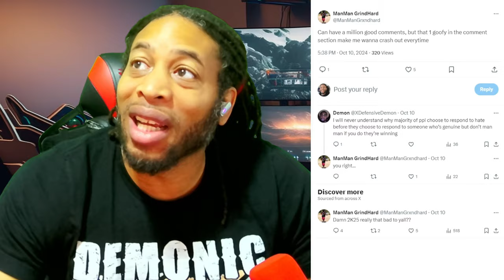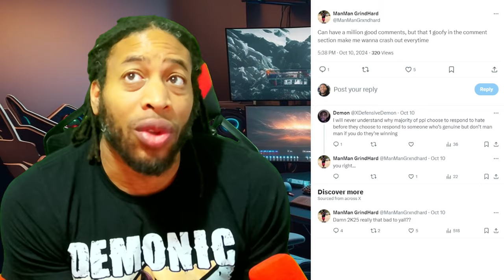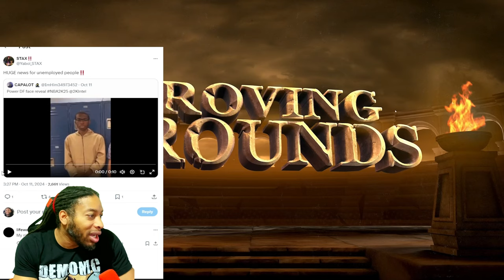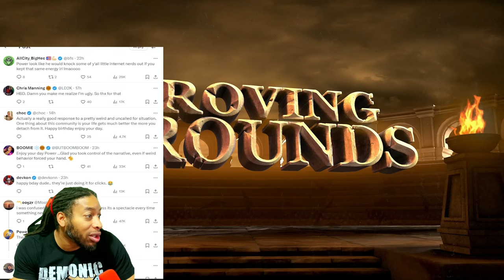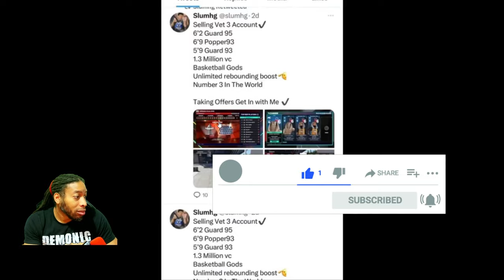NBA 2K25 ZEN CHEATERS EXPOSED - POWERDF FACE REVEAL